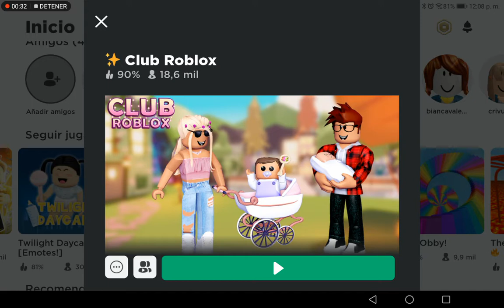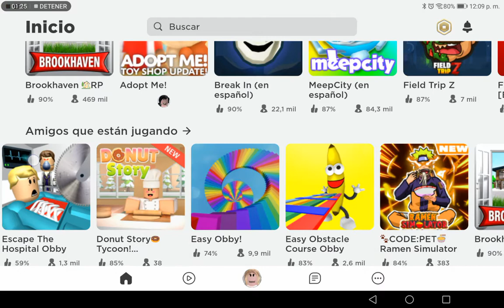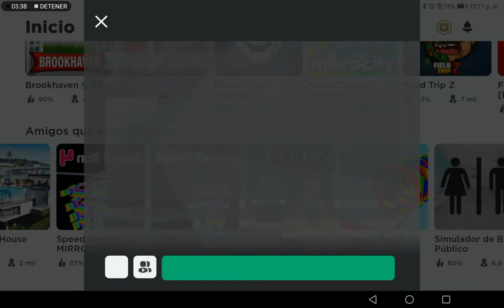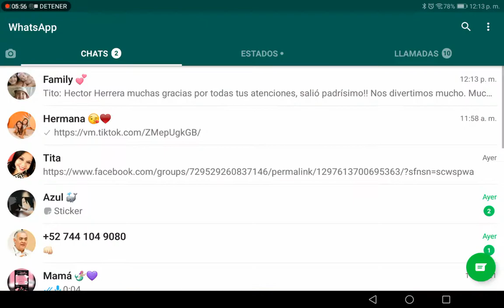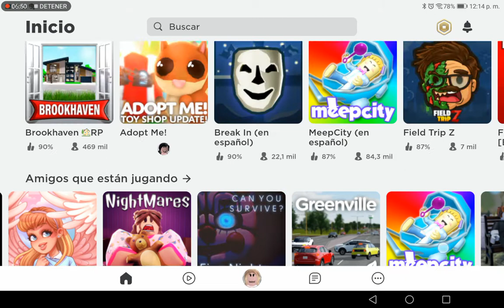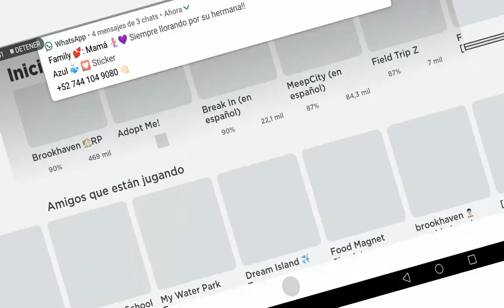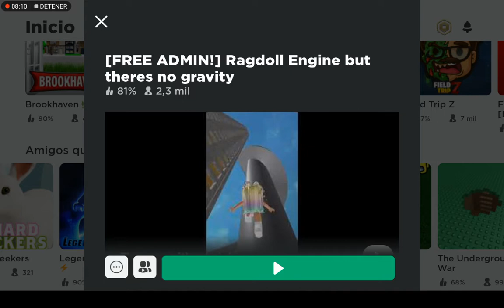Como se yama los juegos más vistos en rodlox